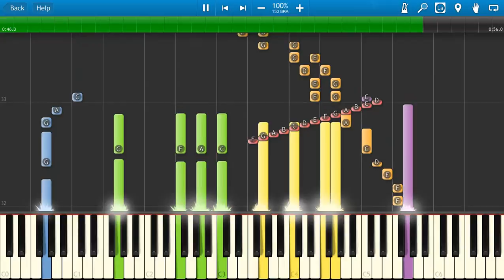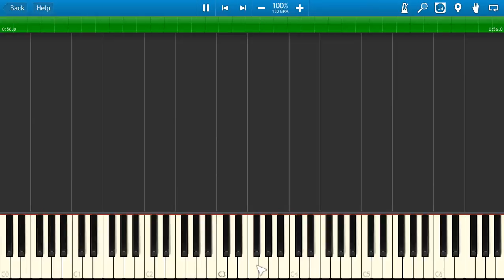Cagney and Lacey Theme Song - Piano Tutorial - Synthesia Cover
Beginner?
How to play the theme from Cagney and Lacey on piano or keyboards
Cagney & Lacey is an American television series that originally aired on the CBS television network for seven seasons from October 8, 1981 to May 16, 1988. A police procedural, the show stars Tyne Daly and Sharon Gless as New York City police detectives who lead very different lives: Christine Cagney (Gless) was a single, career-minded woman, while Mary Beth Lacey (Daly) was a married working mother. The series was set in a fictionalized version of Manhattan's 14th Precinct (known as "Midtown South"). The two main actresses combined to win the Emmy for Best Lead Actress in a Drama for six consecutive years, a winning streak unmatched in any major category by a show.